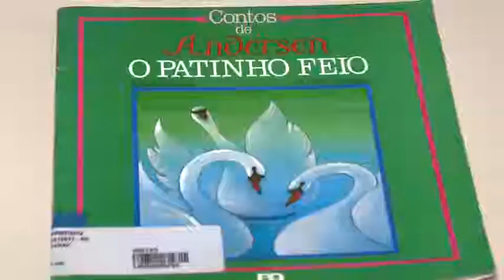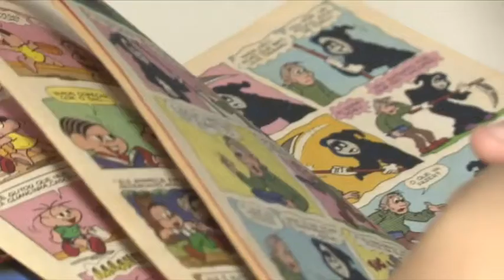UNIT NOTICIAS 1381 01 04 2015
HOJE, É DIA DO LIVRO INFANTIL E, CLARO, TEVE COMEMORAÇÃO. ///